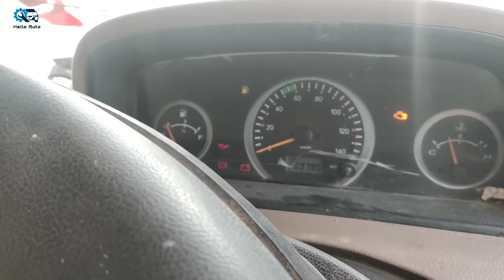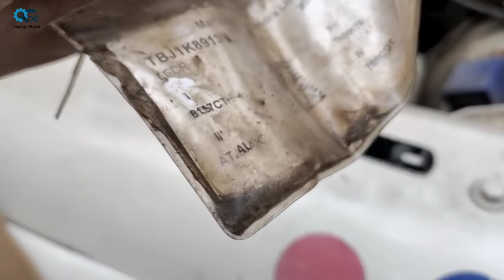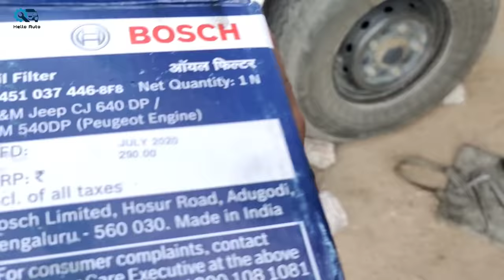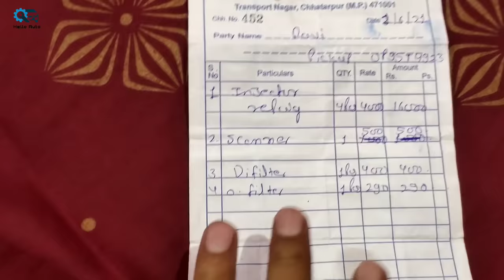छोटी सी गलती से पिकअप में हुआ भारी नुकसान आप ये गलती मत करना 🙏 Bolero Pickup Starting Problem